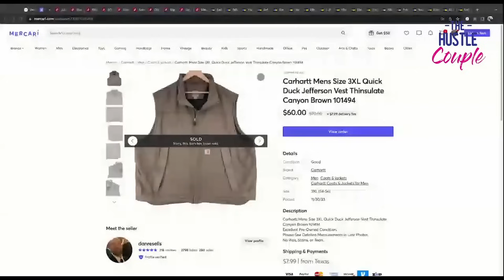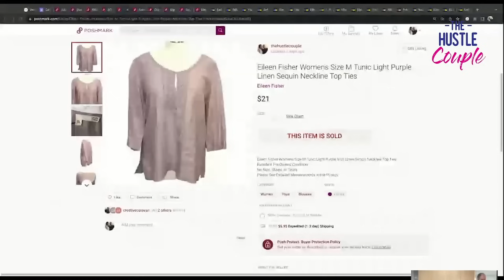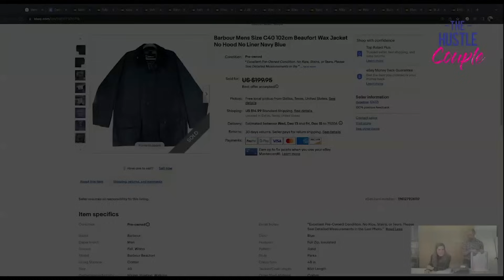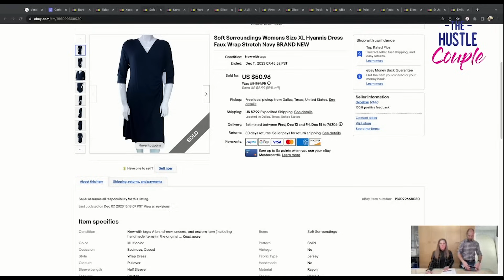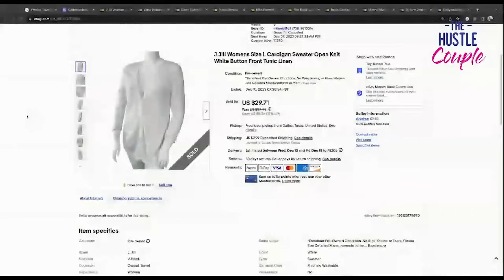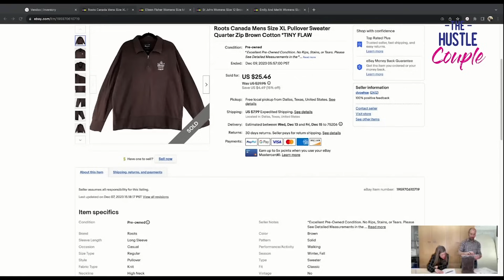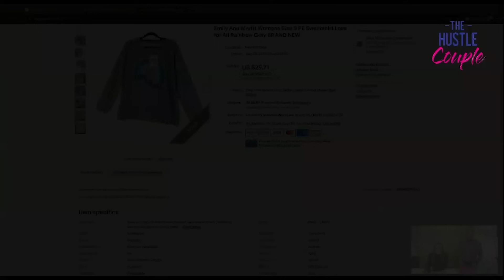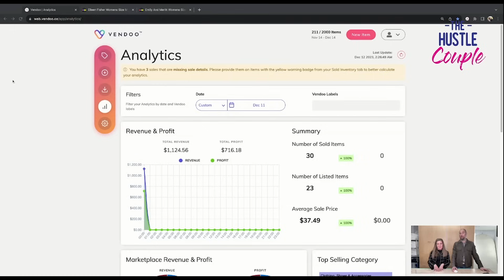What Sold On eBay Poshmark And Mercari This Weekend!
In this video we're showing you all of the sales from the evening of 12/5 to the afternoon of 12/6 on eBay and Poshmark. We tell you about each item and run the detailed profit numbers for the day at the end.

10" 16" Produce Bags
15" x 15" Clear zip bags
10"x13" clear zip bags
Oxiclean Powder
LED Light Tubes (in flat lay setup)